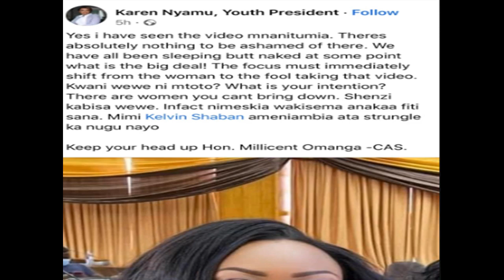KAREN NYAMU confirm that it is MILLICENT OMANGA in that leaked nude hotel video! Mambo imechemka!